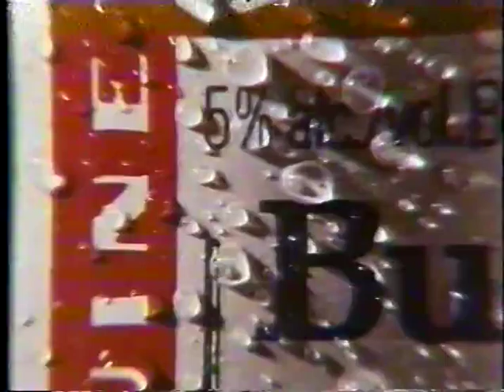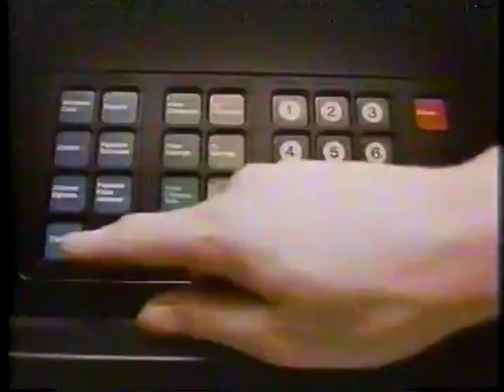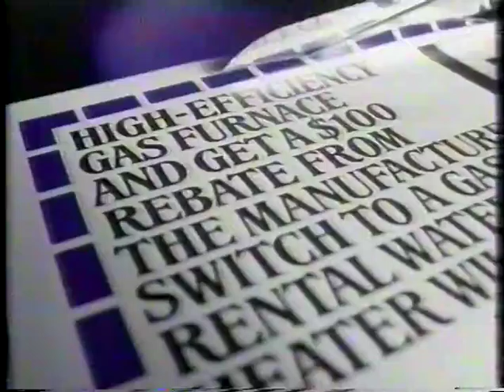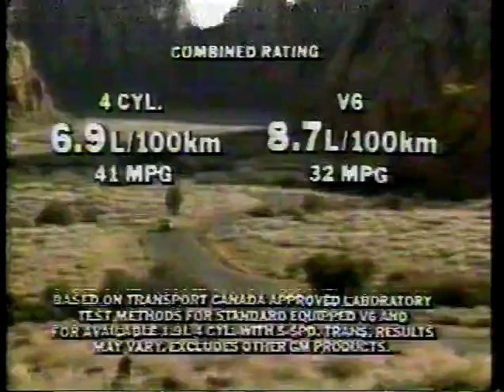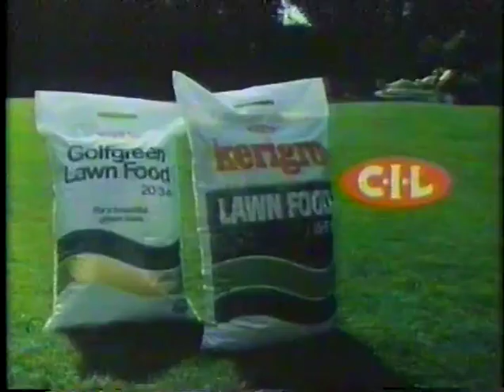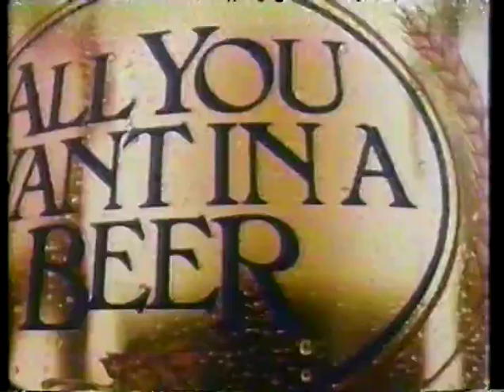April 9, 1983 New York Yankees at Toronto Blue Jays Part 2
1983 Toronto home opener at Exhibition Stadium.